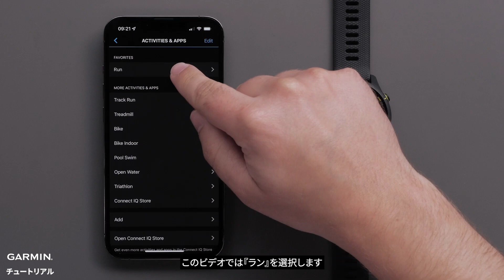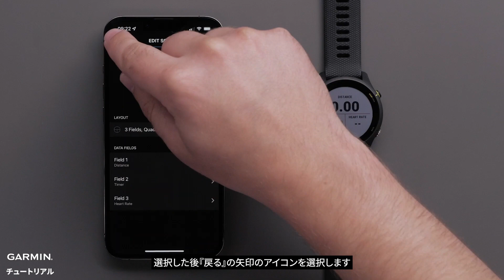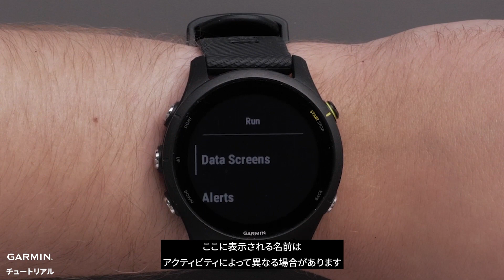【操作方法】Forerunner 255：トレーニングページをカスタマイズする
このビデオではForerunner 255のトレーニングページをカスタマイズする方法について紹介します。
0:00　ビデオ紹介
0:10　Garmin Connect Mobileアプリからカスタマイズする
1:45　デバイスからカスタマイズする
2:25　データ項目/分劃数の変更
3:24　エンディング